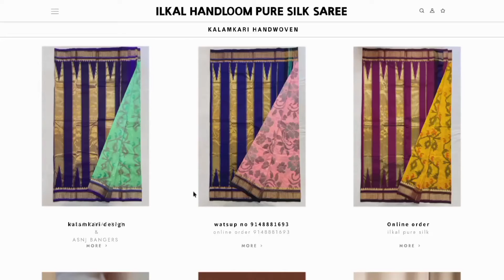🇮🇳😍ಇಳಕಲ್ ರೇಷ್ಮೆ ಸೀರೆ||Latest pen ✒️ kalamkari pure ilkal silk saree April 2022-23||watsup 9148881693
If you support handloom Karnataka India 🇮🇳

***🇮🇳🇮🇳 ILKAL||KARNATAKA|| INDIA 🇮🇳🇮🇳🇮🇳 PURE HANDLOOM silk saree available in  pure handloom ILKAL silk saree collection🇮🇳 ILKAL|| Karnataka||India🇮🇳***IF YOU SUPPORT HANDWOVEN PLEASE SUBSCRIBE to my channel,hit the bell icon,to get notification, comment and order 🙏🙏🇮🇳🇮🇳

watsup me on my number

FROM
ILKAL
KARNATAKA
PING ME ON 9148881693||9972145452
**WATSUP RESELLER GROUP***
5}} .